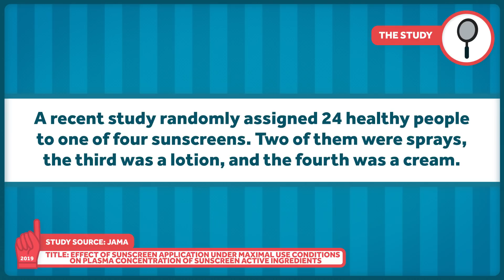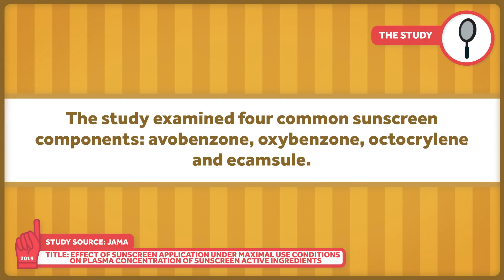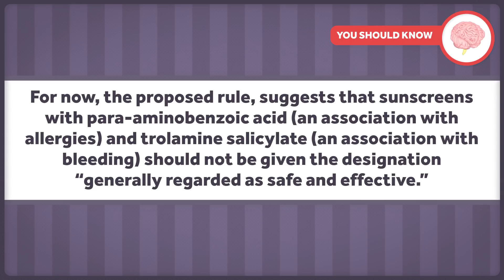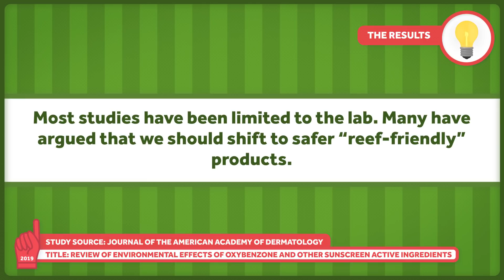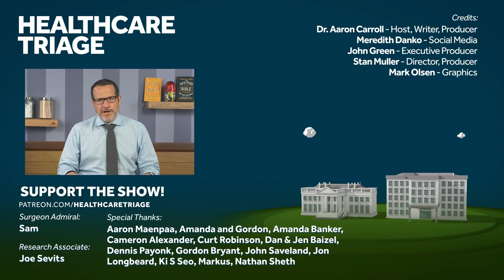Sunscreen Needs Some Safety Evaulation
Skin cancer is a big problem. Sunscreen can help protect your skin. All this is very well known. It turns out, though, that the active ingredients in sunscreen can get into peoples' bloodstreams in pretty high concentrations. And the effects of sunscreen on the environment isn't well studied. While sunscreen probably is safe for human use, and might be bad for the environment, we should still look closely at the products we're using to protect ourselves.

Other Healthcare Triage Links:
2.
3.
4. Aaron's book "The Bad Food Bible: How and Why to Eat Sinfully" is available wherever books are sold, such as Amazon